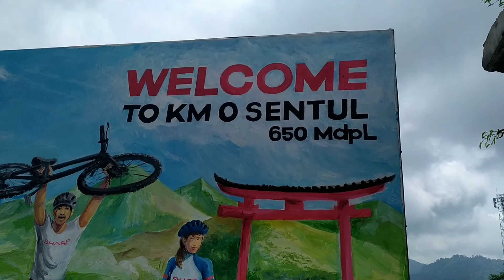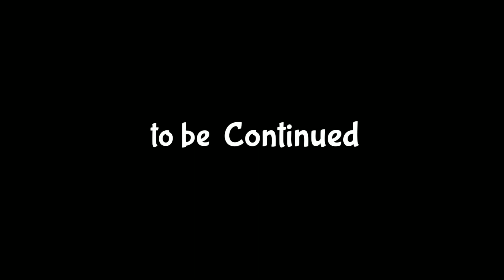Gowes KM 0 Sentul Tanjakannya Bagai Sambel Level 15, Part 1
Deskripsi Youtube
Assalamualaikum,
Channel "Anto Esan" di buat atas dasar keinginan untuk memberikan atau membagi pengalaman secara pribadi atau kelompok bagi pengguna media online YouTube, yang mungkin bisa menjadi pengetahuan yang baik atau bermanfaat bagi kita semua Khususnya bagi pengguna media online YouTube.
Wassalamualaikum,
ANTOES@N
 Channel YouTube :